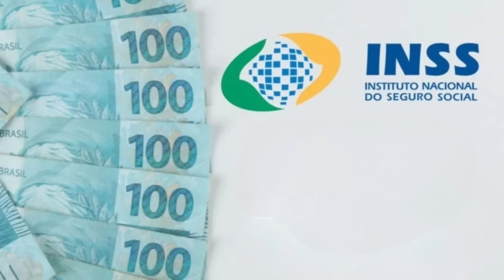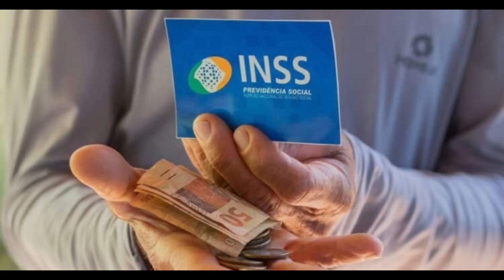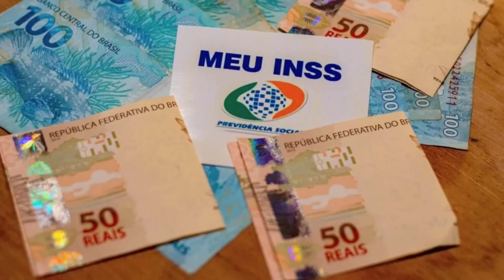Para Quem Duvidou Foi Aprovado Pagamento R$ 2.824,00 Reais no INSS